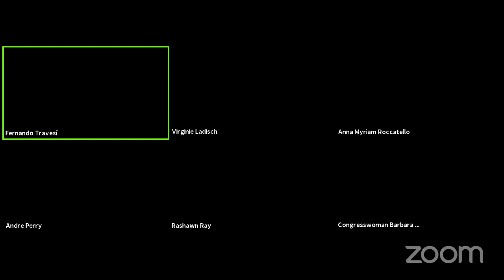The Time Is Now: A Discussion on Transitional Justice in the United States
The International Center for Transitional Justice (ICTJ), the American Society of International Law, and the Anti-Black Racism Initiative at the University of Maryland are proud to present a panel discussion for the launch of ICTJ’s briefing paper, The Color of Justice: Transitional Justice and the Legacy of Slavery and Racism in the United States.

This is a recording of an event that was previously broadcast live on April 26, 2021.

Join ICTJ, together with Congresswoman Barbara Lee and the Brookings Institution’s Dr. Andre Perry and Dr. Rashawn Ray, for a discussion on the growing demand for racial justice and how to make the most of this window of opportunity to dismantle systemic racism in the US, provide reparations, and advance reforms.

Featuring:
- Congresswoman Barbara Lee (CA-13)
- Rashawn Ray, Ph.D. Rubenstein Fellow, Governance Studies, Brookings Institution
- Andre Perry, Ph.D. Senior Fellow, Metropolitan Studies Program, Brookings Institution
- Virginie Ladisch, Senior Expert, ICTJ
Moderator: Anna Myriam Roccatello, Deputy Executive Director, ICTJ
Introductory Remarks: Fernando Travesi, Executive Director, ICTJ